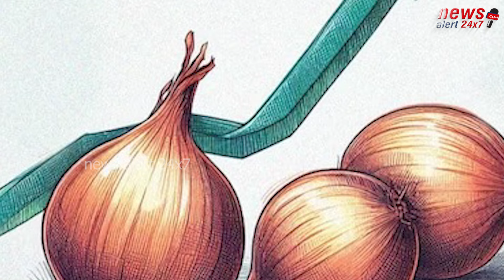ଆକାଶ ଛୁଆଁ ଦର ହେଲା ଟମାଟୋ, ପିଆଜ ଓ ଆଳୁ